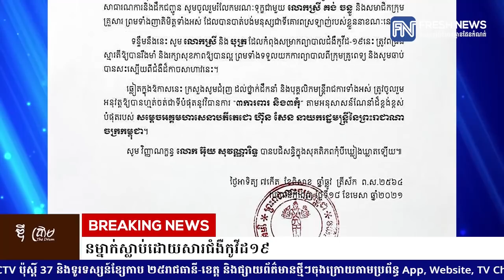ក្រសួងសាធារណការ និងដឹកជញ្ជូន ប្រកាសថា មន្ត្រីរបស់ខ្លួនម្នាក់ស្លាប់ដោយសារជំងឺកូវីដ១៩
* រាយការណ៍ព័ត៌មានដោយកញ្ញា ថាន  រស្មី , ទូរទស្សន៍ព័ត៌មាន Fresh News